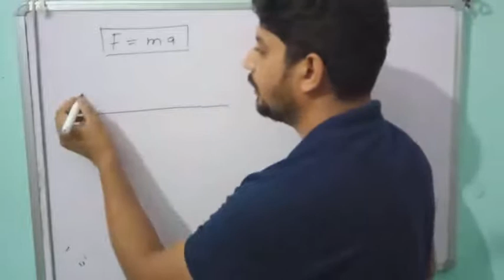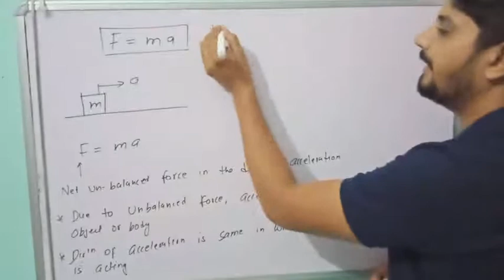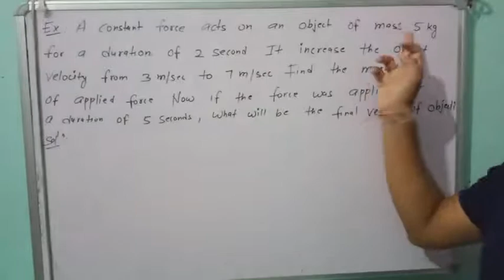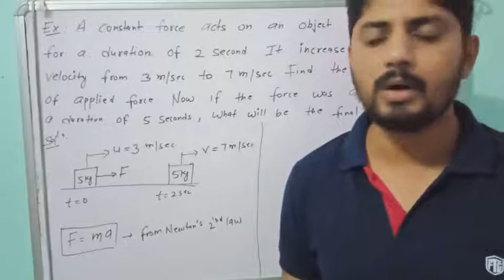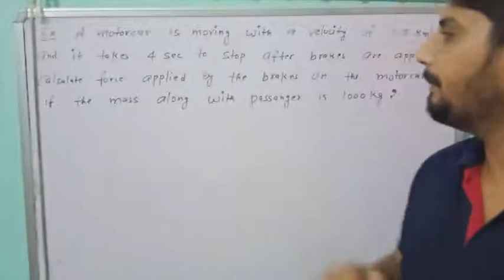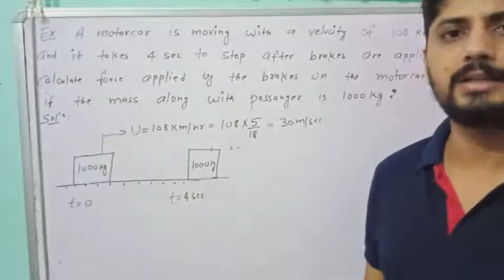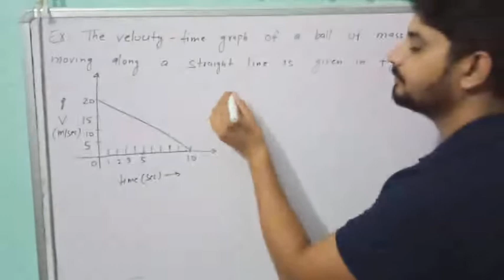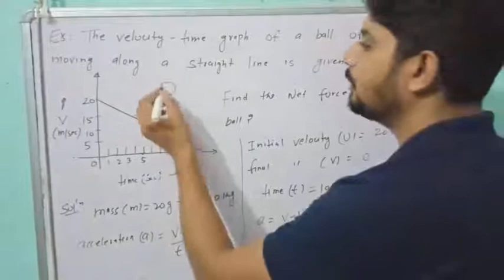Force and laws of motion lecture 9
Problems on Newton's law